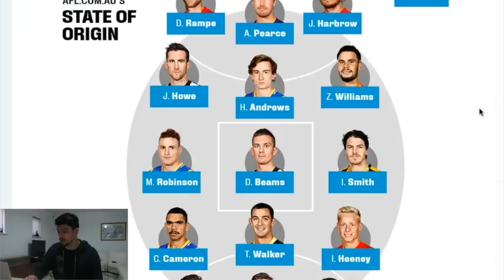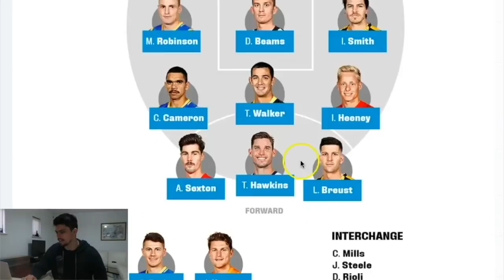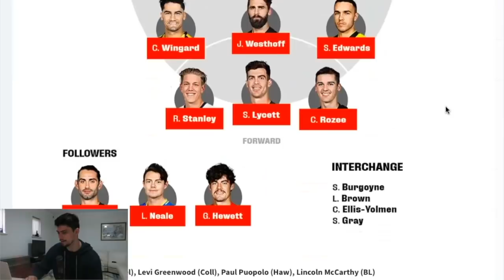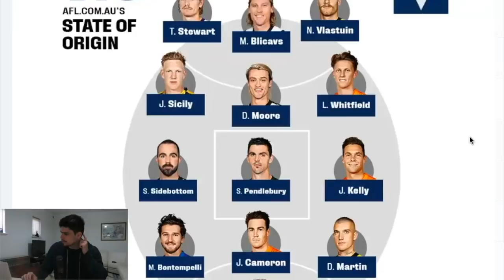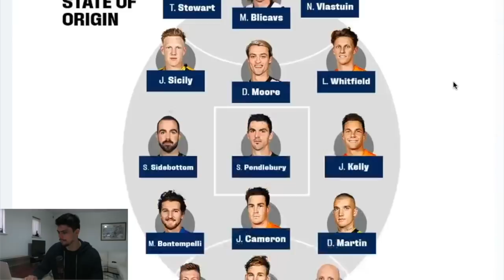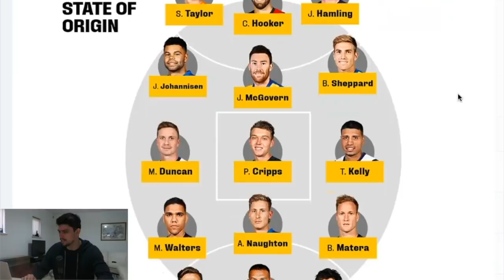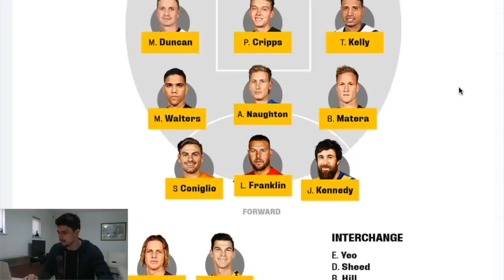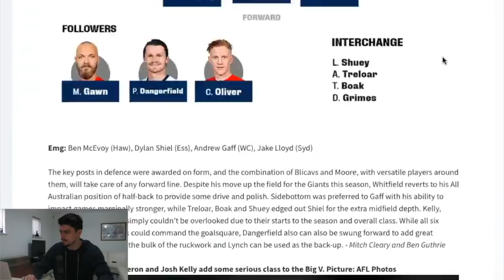Reacting to AFL State of Origin Teams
The AFL website recently picked their State of Origin sides as though a carnival would be played this weekend. In this video, Jesse reacts to the teams and gives you his thoughts.

Our channel has a podcast, analysis videos, vlogs and highlights videos.

Do you bet on footy? If you're 18 and over, consider betting with Melbet

Comment any teams or players you would like us to make a video on!